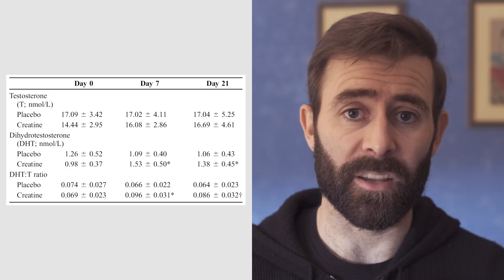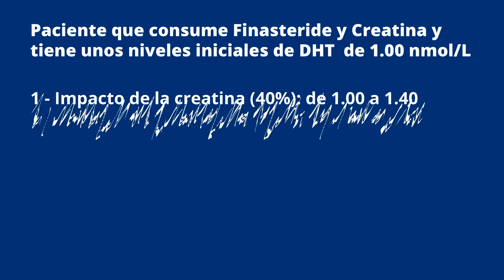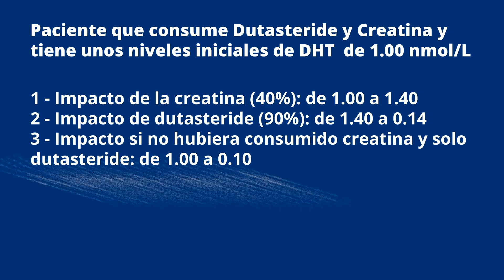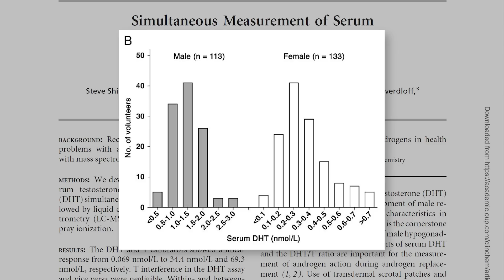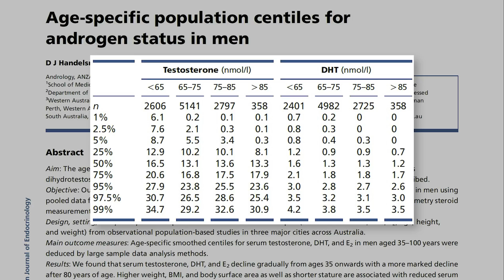¿Si Uso Creatina Perderé Mi Pelo?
¿Perderé pelo al consumir creatina? ¿Qué pasa si uso creatina y finasteride?

𝗖𝗼𝗻𝘁𝗲𝗻𝗶𝗱𝗼
0:00​​​​​​​ - Intro
0:38 - ¿Puede la creatina causar o acelerar la pérdida de pelo?
1:34 - Los 3 factores por los que la creatina podría causar alopecia
3:17 - ¿Incrementa la creatina los niveles de testosterona?
4:15 - ¿Incrementa la creatina los niveles de DHT?
6:24 - ¿Afecta la creatina a la actividad de la enzima 5 Alfa Reductasa?
6:43 - ¿Y si la creatina incrementa la DHT?
7:20 - Creatina y Finasteride
8:13 - Creatina y Dutasteride
9:25 - Niveles normales de DHT
10:34 - El único estudio que analiza los efectos de la creatina en la pérdida de pelo

𝗣𝗿𝗼𝗱𝘂𝗰𝘁𝗼𝘀 𝗾𝘂𝗲 𝘂𝘀𝗼 𝘆 ​𝗿𝗲𝗰𝗼𝗺𝗶𝗲𝗻𝗱𝗼 𝗲𝗻 🅰🅼🅰🆉🅾🅽
𝗣𝗿𝘂𝗲𝗯𝗮 𝗔𝗺𝗮𝘇𝗼𝗻 𝗣𝗿𝗶𝗺𝗲 𝗚𝗿𝗮𝘁𝗶𝘀

⭐𝗣𝗿𝗼𝗱𝘂𝗰𝘁𝗼𝘀 𝗾𝘂𝗲 𝗿𝗲𝗰𝗼𝗺𝗶𝗲𝗻𝗱𝗼 𝗱𝗲 𝗠𝗜𝗡𝗢𝗫𝗜𝗗𝗜𝗟⭐
𝗠𝗶𝗻𝗼𝘅𝗶𝗱𝗶𝗹 𝗮𝗹 𝟱%:

Puedes encontrar todos los estudios que han analizado los efectos la creatina en los niveles de testosterona en el comentario fijado en este vídeo.